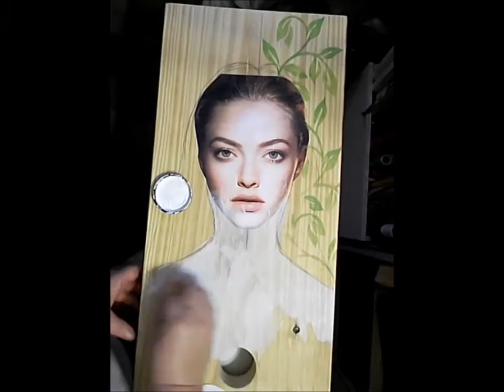Reina de Corazones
A quick look at some of the work that went into this piece.

Mixed media: paper, acrylics, metal, glass and clay on pine.
12 x 48 x 2 inches.